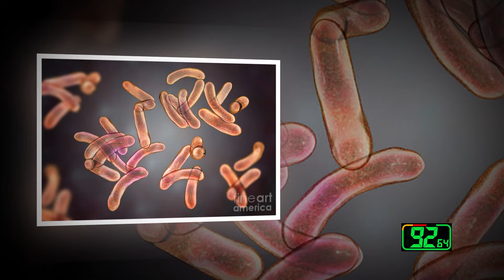Sekondii 100 (Waxabajjii 1, 2024 ) Finfinnee